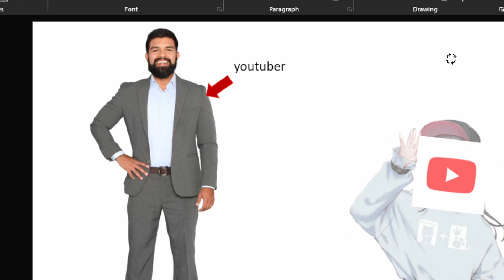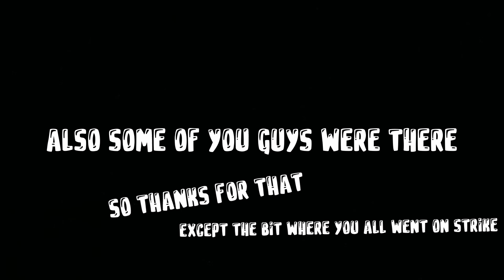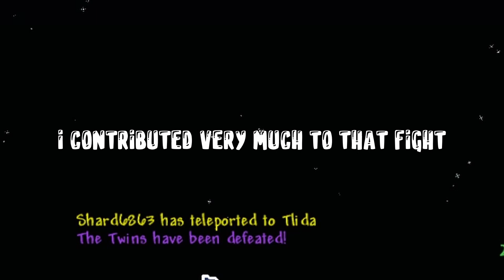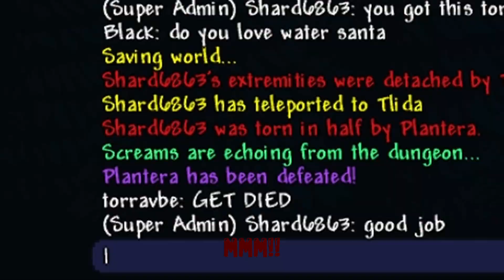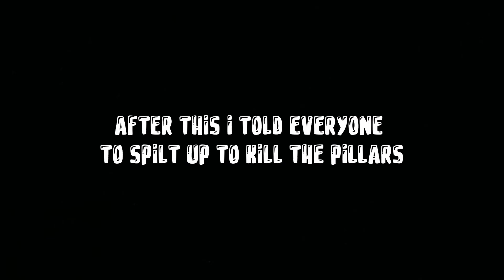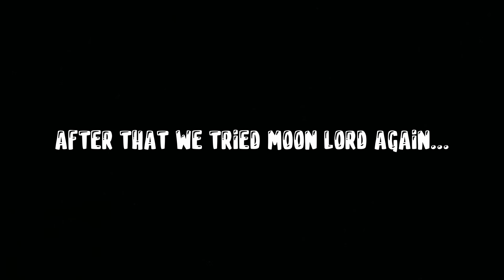The 1k Special =D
I finally finished the 1k special, thank you all SO much for getting me here. I took on a different editing style for this video, and to be honest I'm not really sure if I like it or not, but I hope you do :)

In this video, I opened up an anarchy server for you all to join and do literally whatever on, then me and my boy @Tlider28  fought -most of- the bosses on it (also some of you guys helped out so thanks for that). Tlider is a good friend of mine, and also my 1st subscriber, he's the only one that's been with my since the beginning, thank you big man :').

Oh, you scrolled this far? Well, thanks ig, I have one last thing for the 1k special if you see this :)